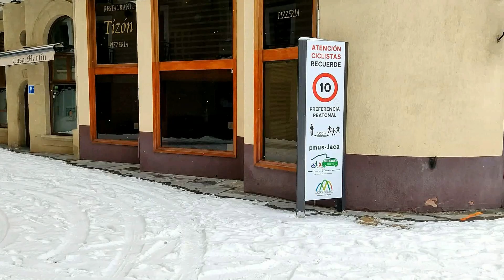JACA 10 - ENERO - 2021